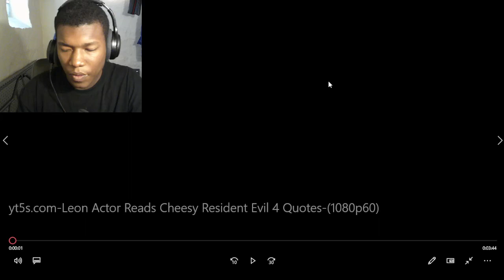Leon Actor Reads Cheesy Resident Evil 4 Quotes REACTION